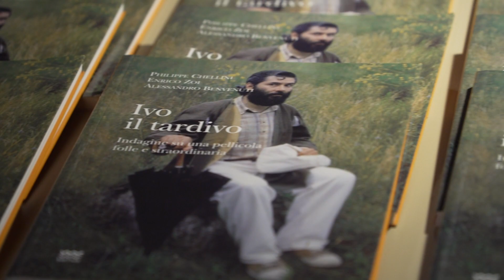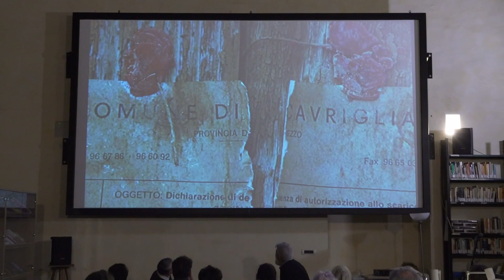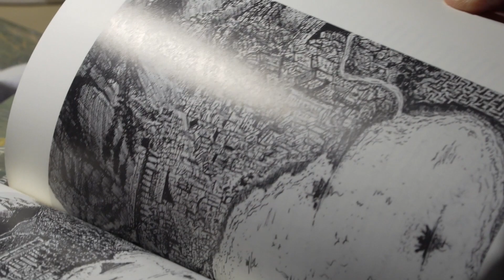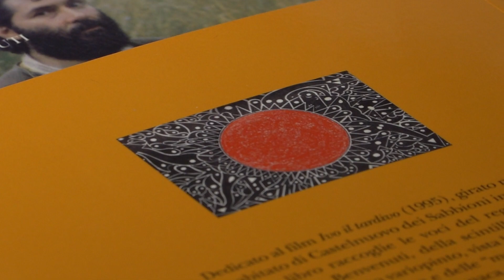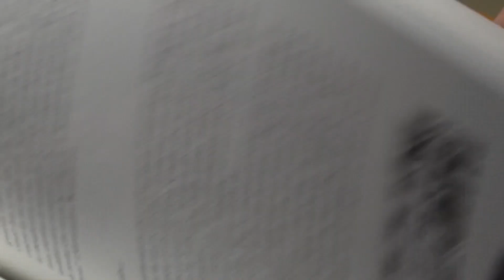Alessandro Benvenuti ospite in Mediateca Toscana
L'attore e regista toscano è intervenuto il 31 ottobre, insieme al giornalilsta Enrico Zoi e allo sceneggiatore Ugo Chiti per la presentazione del volume "Ivo il tardivo. Indagine su una pellicola folle e straordinaria".